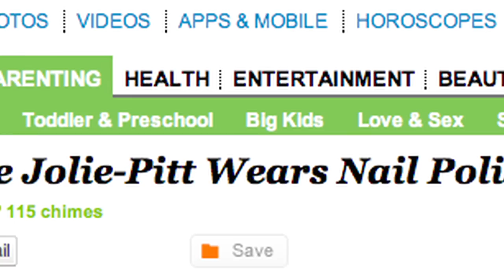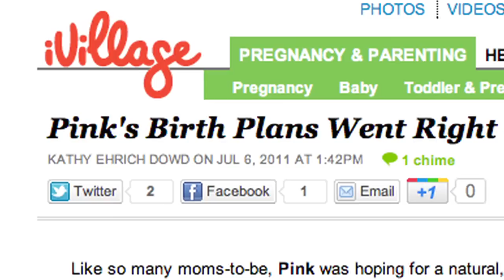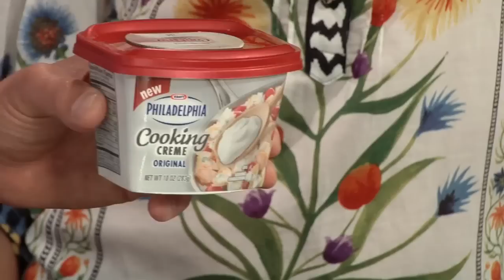Toddlers Wearing Nail Polish: Too Young or Too Cute?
Her Say 7/15/11: Vivienne Jolie-Pitt was spotted wearing nail polish, is it too young? Soleil Moon Frye and co-host Daphne Brogdon discuss little girls in nail polish. Plus, Mary Darling from fabulousonabudget.com has your must-have accessories for the summer!